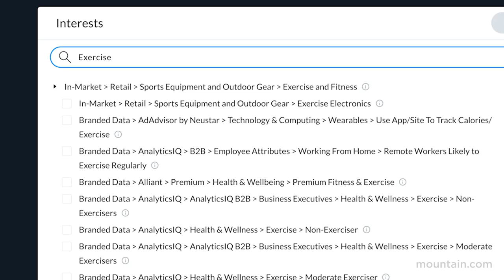MNTN High-Performance TV